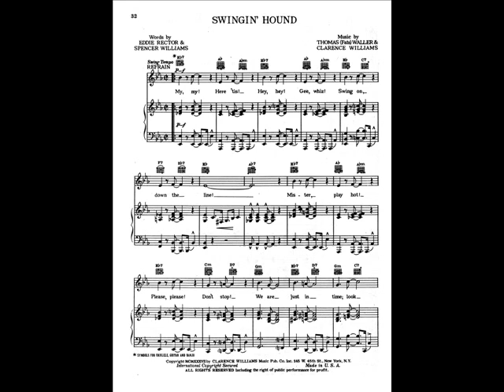Swingin' Hound - 1937 - Thomas "Fats" Waller, Clarence Williams, Spencer Williams, Eddie Rector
Swingin' Hound - 1937 - Thomas "Fats" Waller, Clarence Williams, Eddie Rector, Spencer Williams. You May Find Other Versions Of This Tune On Amazon.com